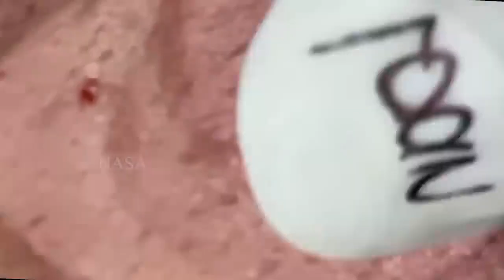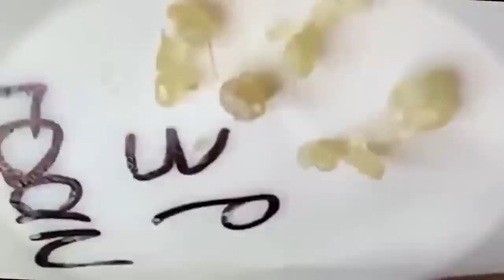سر حل المشاكل 168